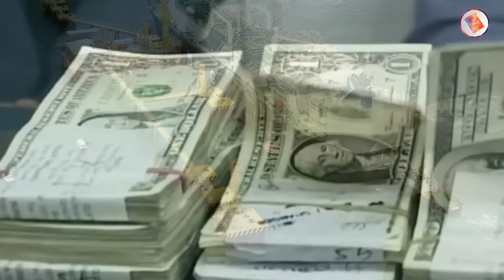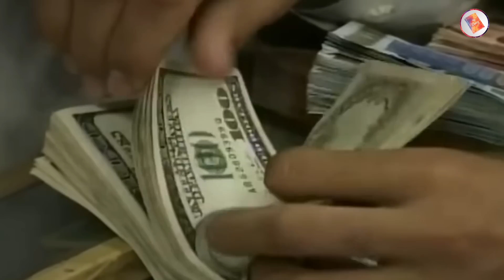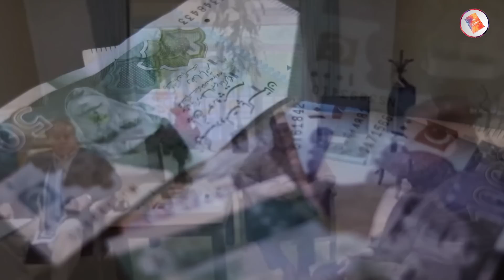Shahid Khaqan Abbasi Ko Arshad Sharif Kay Ghar Jana Mehnga Phar Gya II Luxury Diary